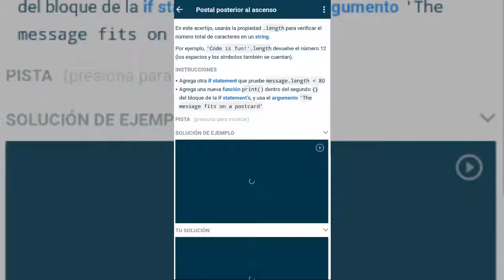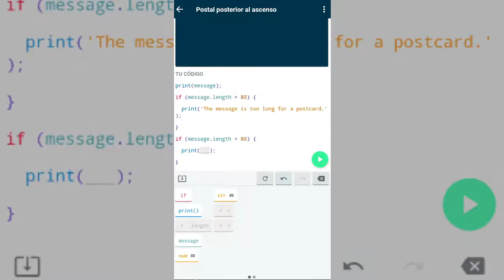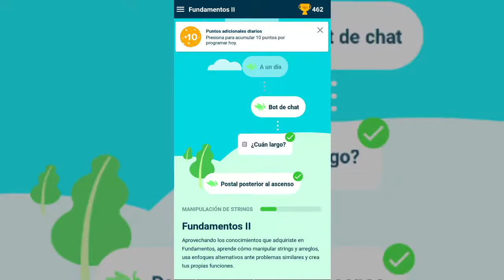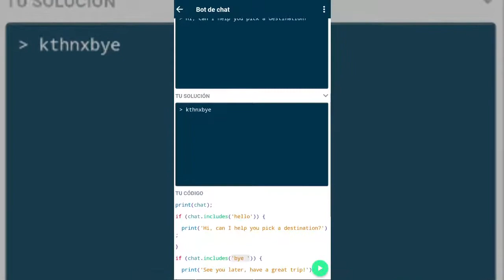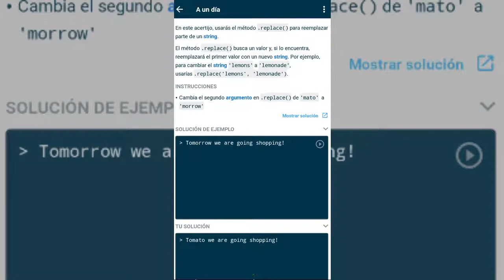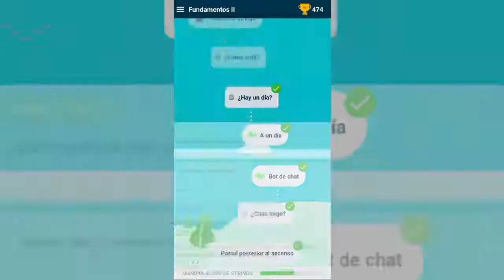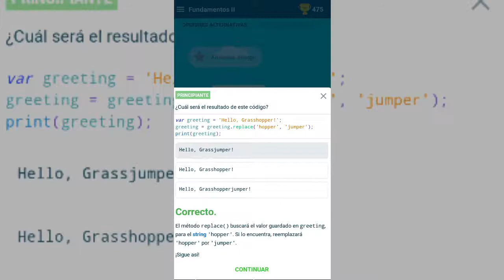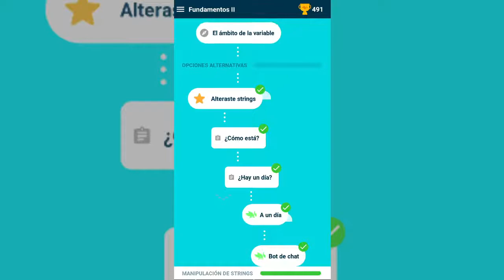Manipulación De Strings JavaScript Fácil Gr